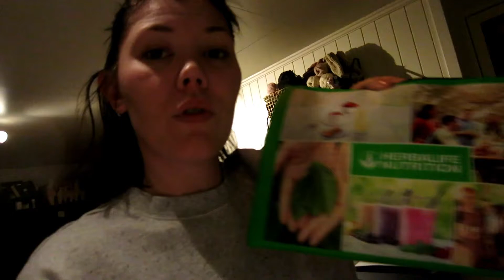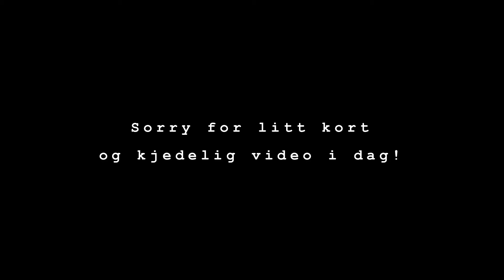VLOGMAS 2018 / DAG 8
Jeg heter Sara, og er ei 24 år gammel mamma med dårlig humor og en herlig familie. Jeg bor i Trondheim med mannen min Oscar og datteren vår Lily!

Her er dag 8 av vår vlogmas! Det er serr bare en video av at jeg drikker shake, også drikker jeg vin og redigerer. Men jeg skal laste opp noe hver dag, og dette var dagen i går!